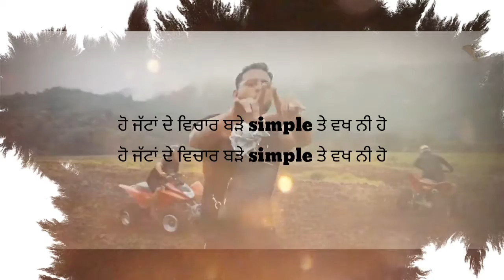FEEL THE FLAVA KARAN AUJLA WHATSAPP STATUS FEEL THE FLAVA KARAN AUJLA NEW SONG STATUS BACTHAFUCUP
punjabi status 2021 new punjabi status new punjabi whatsapp status,